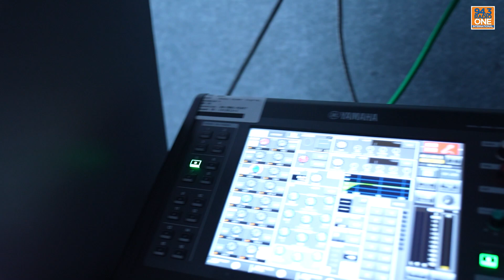Hrishi K takes you on an exclusive tour of Star Sports IPL Broadcast Facility l Radio One